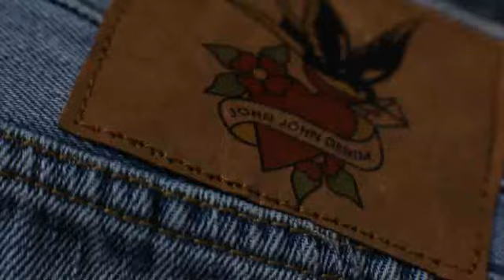JOHN JOHN DENIM | High Summer Collection 10